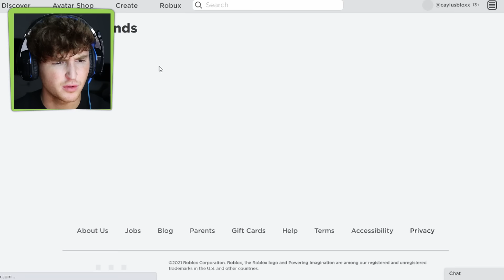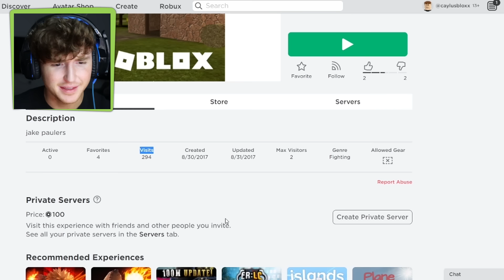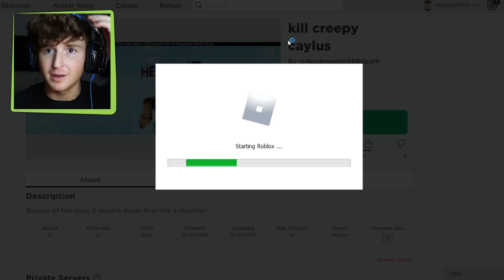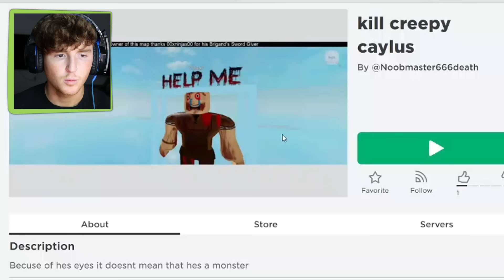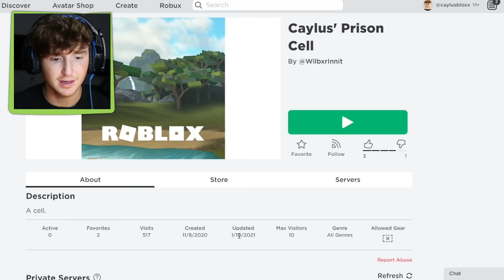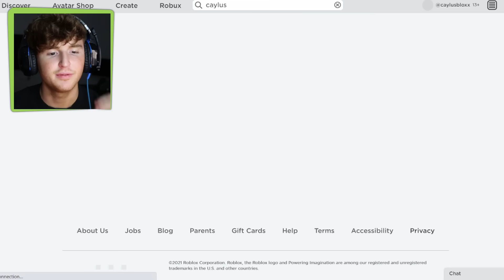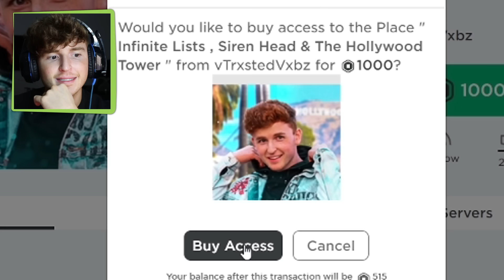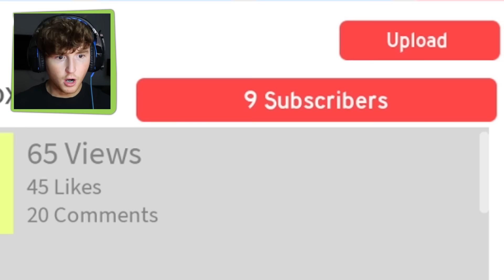This ROBLOX GAME Wants Me Dead.. (HELP)